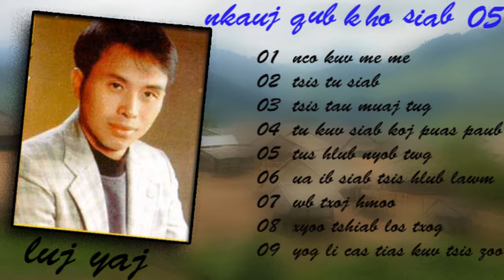tu kuv lub siab koj puas paub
vim xyoo tshiab los txog